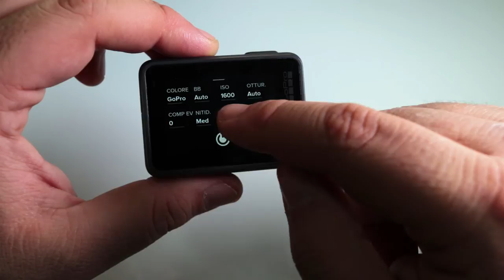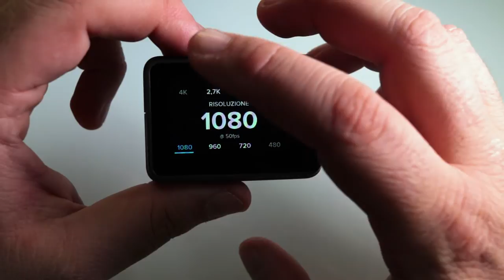GOPRO HERO 5 BLACK - La mia Opinione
GoPro Hero 5 Black